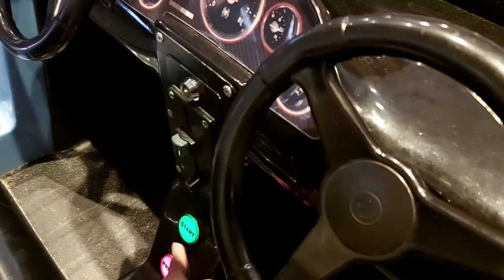Toddler's life in a day | Westfield Stratford Kids Play Area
Play Eat Sleep and Repeat